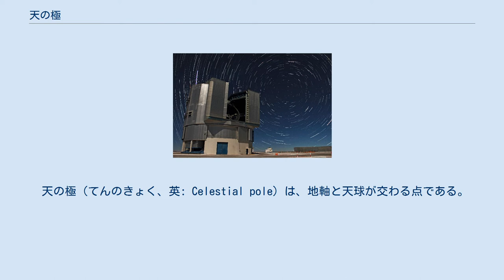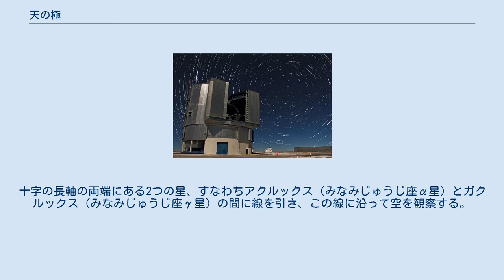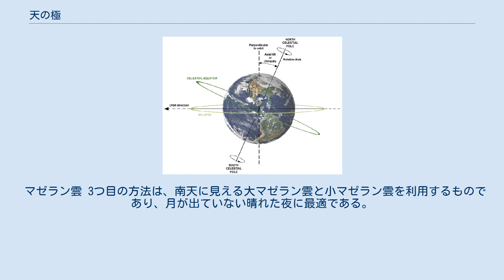天の極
天の極と地軸・軌道平面・赤道傾斜角の関係を表した図。
 黄道北極を中心とした天の北極の移動経路。
占星術年代の4つの時代区分の開始地点が各々の黄道十二星座のシンボルで表されている。
石器時代から銅器時代初期はおうし座の時代、銅器時代中期から古典古代はおひつじ座の時代、古代末期から現代はうお座の時代、そして3千年紀中期からはみずがめ座の時代とされている。
 天の極（てんのきょく、英: Celestial pole）は、地軸と天球が交わる点である。
天の北極（英: North celestial pole）と天の南極（英: South celestial pole）があり、それぞれ地軸の北極と南極を延長した場所にある。
地球の自転に伴い、すべての天体は固定された天の極を中心に日周運動しているように見える。
 天の極は赤道座標系の極でもあり、赤道座標系の赤緯 +90° は天の北極に、赤緯 -90° は天の南極に対応している。
天の極は固定されているように見えるが、実際には歳差運動により約25,700年周期で円を描く形で移動しており、背景の星に対して恒久的に固定された位置にある訳ではない。
地軸は他にも様々な運動の影響を受けており、天の極が僅かにずれる原因となっている（章動・極運動・赤道傾斜角を参照）。
先述の運動とは別に、長期間に渡って星の位置自体が変化するのは、天体の固有運動のためである。
 この天の極という概念は、他の惑星にも適用することが可能である。
宇宙に存在する惑星は、それぞれ異なる向きにある地軸を持っているため、それらの天の極は地球とは異なる様々な位置にある。
また、視差により恒星の見かけの位置も地球とは異なったものとなる。
 現在の天の北極はポラリスから 1° 以内の場所にある。
そのため、ポラリスは天測航法などで方位測定に用いられる便利な北極星として一般的に知られてる。
また常に地平線の北側にあるだけではなく、常に観測者の地理的緯度と等しい高度に見えることでも知られている。
 ポラリスが天の北極付近にあるのは、歳差運動の約25,700年周期のうち極一部に過ぎない。
ポラリスは約1,000年後まで天の北極付近に留まり続けるが、その頃には天の北極はエライ（ケフェウス座γ星）に近づいている。
約5,500年後には、天の北極はアルデラミン（ケフェウス座α星）に近づき、12,000年後にはベガ（こと座α星）が北極星になる（ただし天の北極から約 6° 離れる）。
 ポラリスを見つけるには、まず北を向いておおぐま座（北斗七星）とこぐま座を見つける。
次に北斗七星の柄の反対側にある2つの恒星（α星とβ星）を結ぶ線が、さらに柄杓の上に向かう線を描いていると想像する（α星とβ星の距離の5倍ほど）。
この線は、こぐま座の尻尾になっている部分の先端にある恒星を指す形になる。
その恒星がポラリスである。
 天の南極の見つけ方。
 天の南極ははちぶんぎ座にあり、南半球からしか見ることができない。
はちぶんぎ座σ星が南極星として天の南極から 1° ほど離れた場所にあるが、5.5等星の明るさであり晴れた夜でもほとんど見ることはできない。
 みなみじゅうじ座 天の南極は、みなみじゅうじ座とその2つの指極星（ケンタウルス座α星とケンタウルス座β星）を使って見つけることができる。
十字の長軸の両端にある2つの星、すなわちアクルックス（みなみじゅうじ座α星）とガクルックス（みなみじゅうじ座γ星）の間に線を引き、この線に沿って空を観察する。
十字の長軸の4.5倍の距離を十字の細い方が指している方向に向かって進み、2つの指極星を繋いだ線を半分に分割し、みなみじゅうじ座から引いた線と出会うまで線を直角に引く。
すると、天の南極から約 5 - 6° の位置に先程引いた2つの直線が交わる点ができる。
なお、はえ座がみなみじゅうじ座のすぐ下にあることは容易に確認できるものの、みなみじゅうじ座と天の南極の間自体に目立った星はほとんど存在しない。
 カノープスとアケルナル 2つ目の方法は、カノープスとアケルナルを使うものである。
これらの星と（仮想的な3番目の頂点として設定された）天の南極を結ぶ正三角形を想像するというものである。
カノープスがまだ昇っていない場合は、2等星のくじゃく座α星を代用できる。
 マゼラン雲 3つ目の方法は、南天に見える大マゼラン雲と小マゼラン雲を利用するものであり、月が出ていない晴れた夜に最適である。
これらは雲と名付けられているが、星雲ではなく...